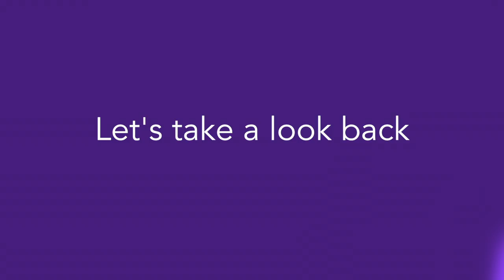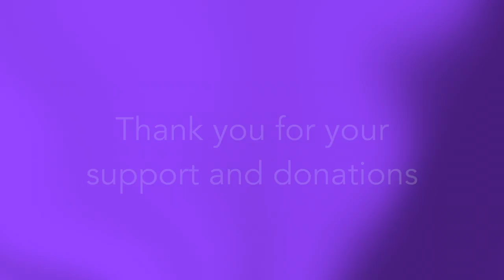Anna Kennedy Online 2016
Reg Charity Number 1143630
Please help support Autism Awareness by:
(JUST TEXT GIVING by Vodafone)